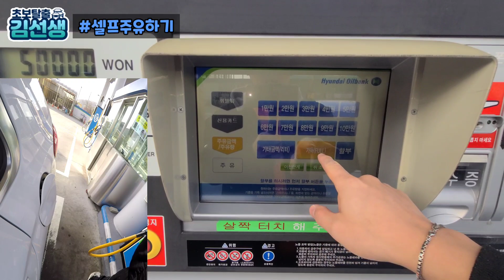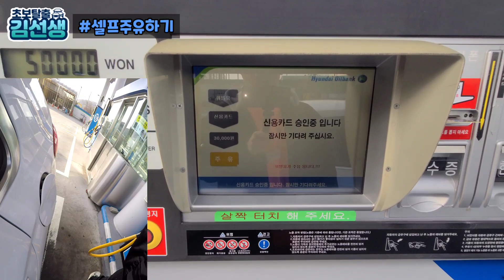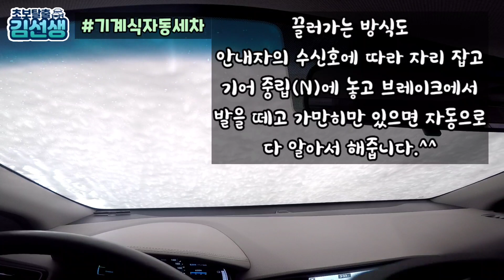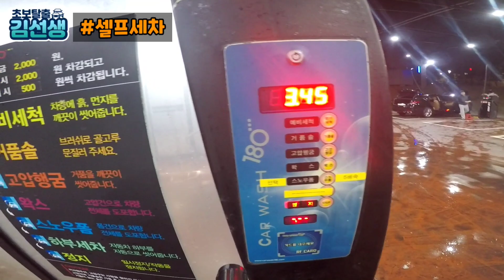[초보운전꿀팁#18]셀프주유소 사용법 셀프세차장 이용방법 자동세차 방법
셀프주유 한번만 해보시면 누구든지 쉽게 할수 있습니다. 두려워 하지마세요~
셀프세차.기계식세차 꼭 경험해 보세요.

차를 많이 아끼고 사랑해서 광택을 번쩍번쩍 유지하고 싶으시다면 기계식세차는 피해주세요~^^;

아무리 운전강의 영상들을 봐도 이해도 어렵고

☆☆☆  문   의  ☆☆☆